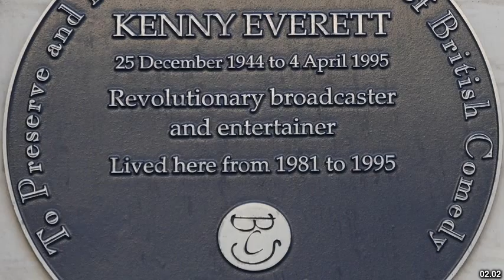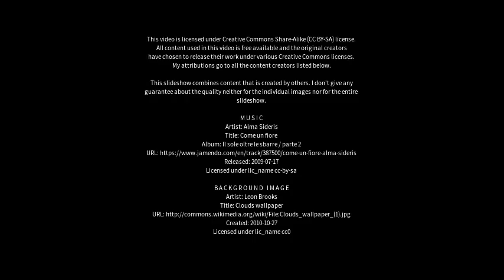Best places to visit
Best places to visit - Charvil (United Kingdom) Best places to visit - Slideshows from all over the world - City trips, nature pictures, etc.